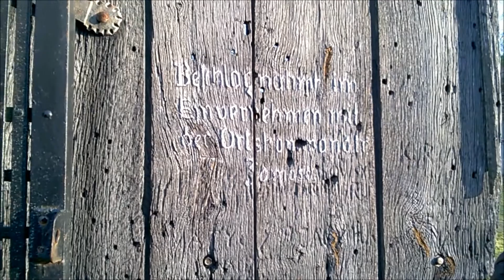75 rocznica WYSIEDLEŃ NA ZAMOJSZCZZZNIE cz 2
Opowiada Janusz Malicki - przewodnik zamojski